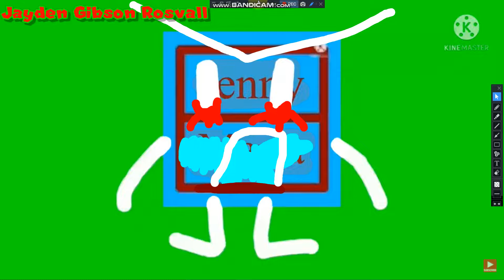(Gift For Jenny Maria) a veces microsoft too